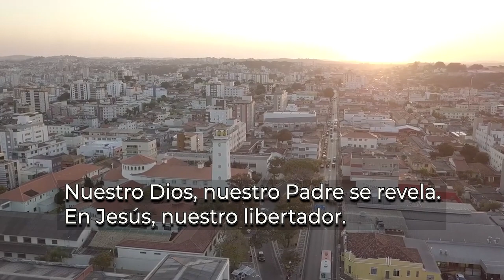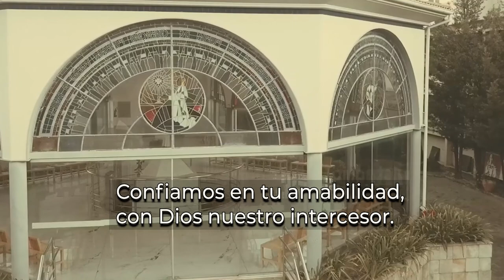BEATO PADRE EUSTAQUIO van Lieshout, Sagrados Corazones. HIMNO y BELO HORIZONTE (SUBT. AL ESPAÑOL)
BEATO PADRE EUSTAQUIO van Lieshout,
Sagrados Corazones.
HIMNO dedicado a él.

Fuente del video original (Sin derechos de autor) Gracias por su atención.

Créditos: LDQD, sscc